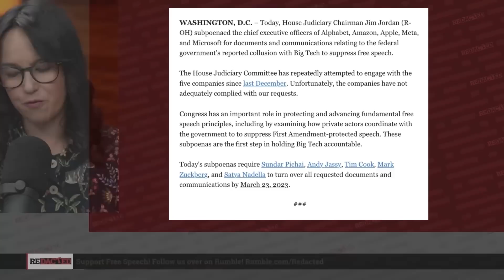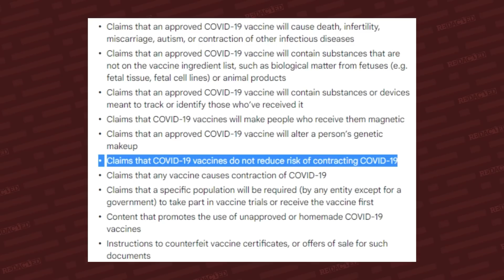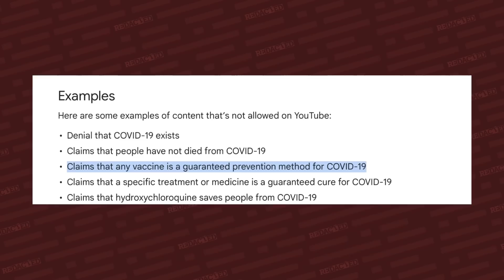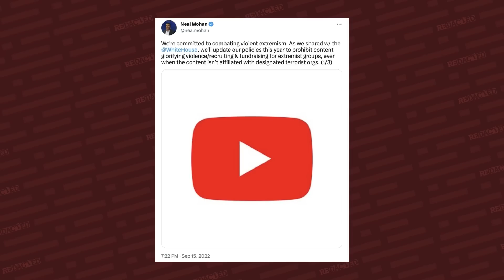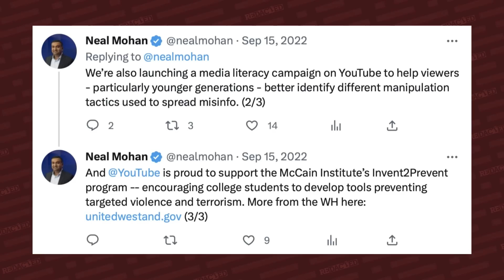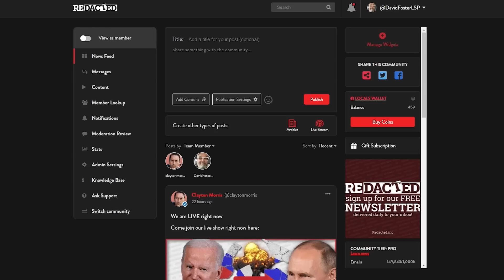YouTube CEO quits as FEDS get ready to drop the hammer on censorship | Redacted with Clayton Morris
The CEO of YouTube Susan Wojcicki announced that she will step down. She says that she wants to focus on her family, health and personal projects.  That’s nice for her but she may still have to testify before the House Judiciary Committee to comply with recent subpoenas about “censorship” collaboration. Under Wojcicki, YouTube has been one of the strictest platforms for censorship and we've never been given reasons why. She has named YouTube Chief Product Officer Neal Mohan to replace her. Will we get answers from him?